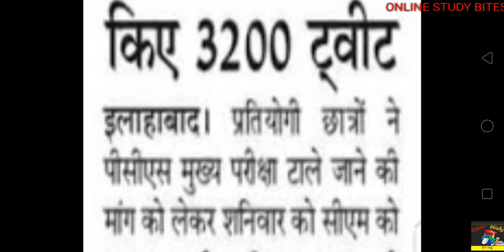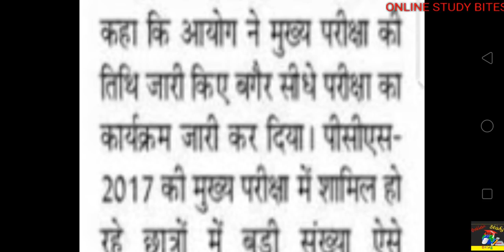Uppcs mains 2018 | Lt Grade TEACHERS Recruitment | News update